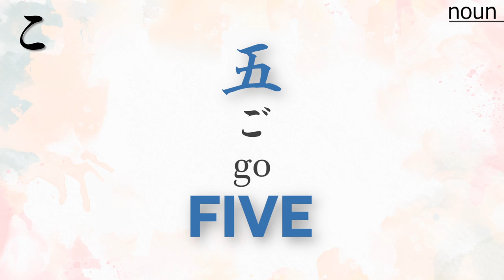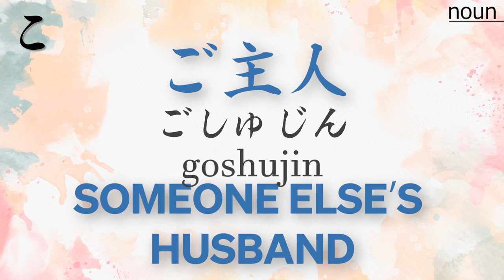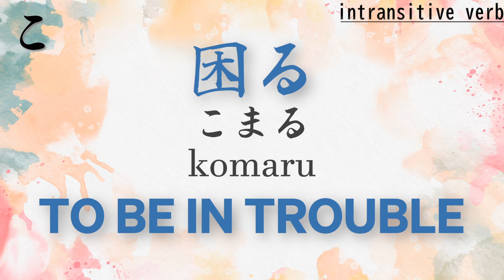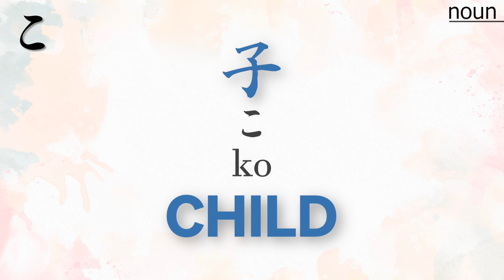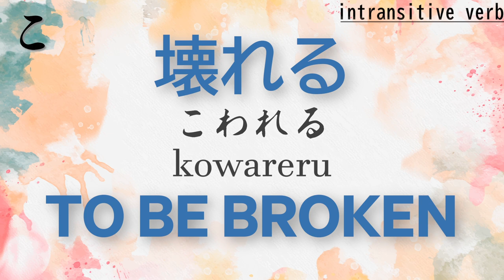Learn JLPT N4 Vocabulary | Part 9. section: ko - こ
liste of the Japanese vocabulary of JLPT N4.
part nine section こ
this is the easiest and perfect way to review before taking the exam.